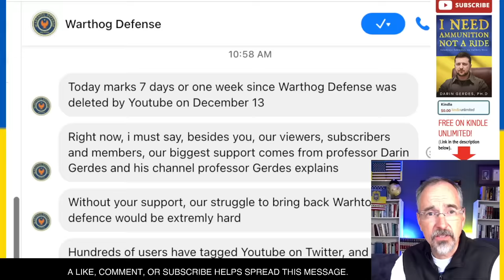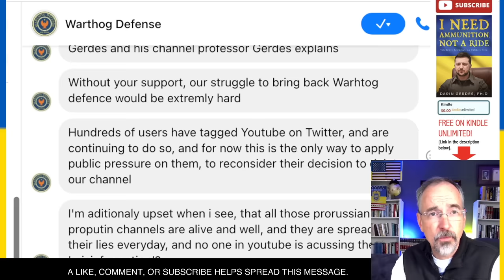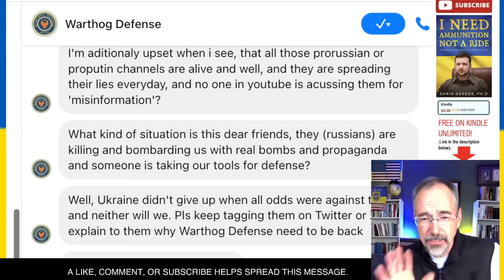BANNED WARTHOG DEFENSE UPDATE: A Message from Warthog Defense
This video talks about the war in Ukraine. Warthog Defense was banned a week ago from YouTube. We are fighting it, but in the mean time you can find his daily videos on Rumble. Here is today's video